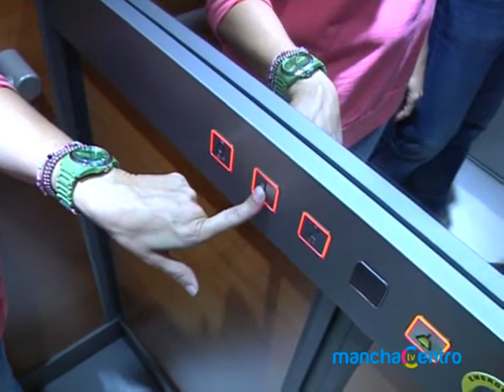Informativo viernes 10 de octubre de 2014